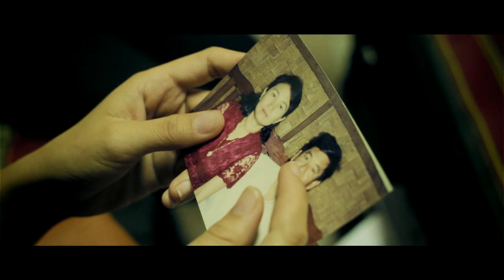Big Heart - Trailer 2013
ຊື່ເລື່ອງ: ນີ້ແຫລະຄວາມຮັກ/ Big Heart (This is Love)
Action Drama Comedy Romance

Written and Directed by: Mattiphob Douangmyxay (Toppu)
Director Assistant: Khamdy Ernthavanh
Director of Photography: Phouthong Luangkhod (Morng Maz)
2nd DOP, Other Assistant, Actor: Daovanh Meckhala (Alee Maz)
Sound: Mua Yachithor, Assistant: Anousone, Mithxay, Phoukham

ຄຳເຫັນຂອງຜູ້ກຳກັບ: ເປັນເລື່ອງລາວຂອງບຸກຄົນແລະຄວບຄົວໃນຊີວິດຈິງ, ໄດ້ຍົກຕົວລະຄອນຫັລກສີ່ຕົວລະຄອນທີ່ມີ
ຄວາມສຳພັນກັນ.ແຕ່ລະຕົວລະຄອນຈະມີວິຖີຊີວິດ, ການເປັນຢູ່, ຖານະຄອບຄົວ, ບັນຫາ ແລະ ວິທີ່ແກ້ໃຂຂອງຕົນ. ໜັງເລື່ອງນີ້ຈະມີທັງຮອຍຍິມ, ຄວາມມ່ວນຊື່ນ ແລະຄວາມເສົ້າທີ່ສາມາດສຳພັດໄດ້.